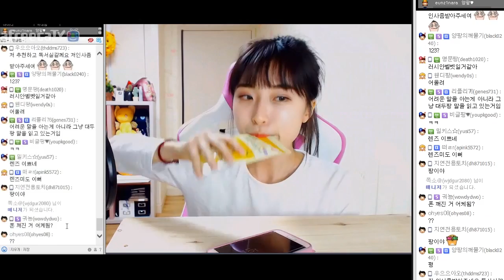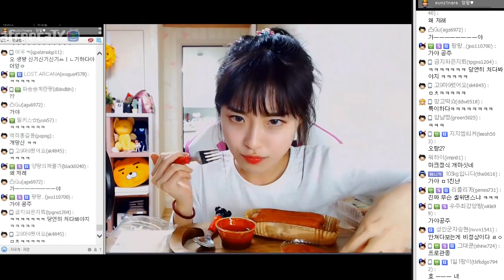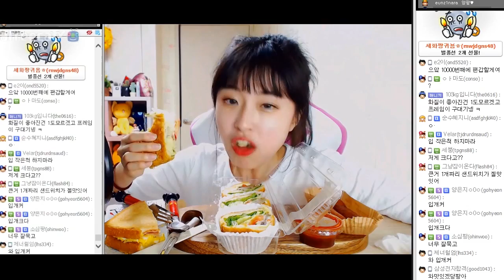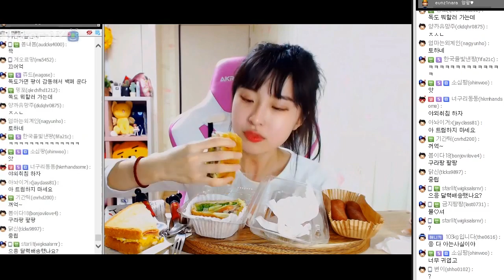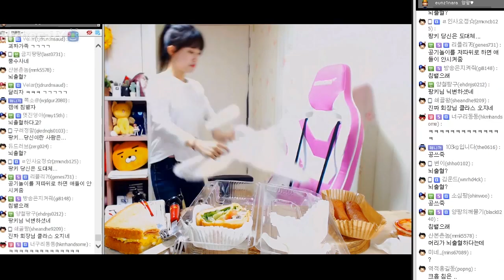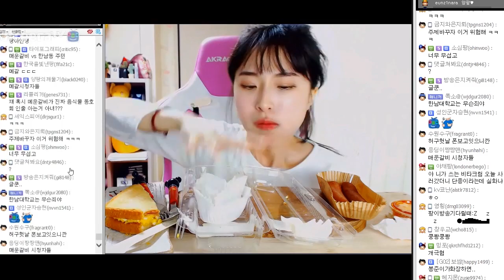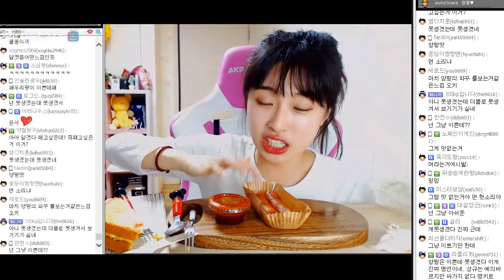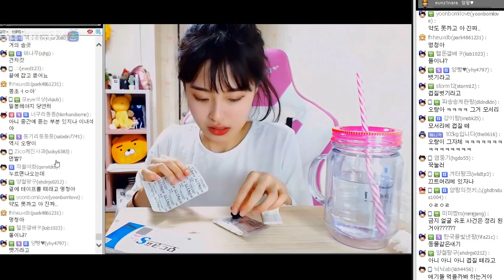갑자기 들추지좀마 ;; 빵 먹다 말고 복근 자랑하는 양팡 ㅋㅋㅋ 양팡의 파리바게트 빵 3종류 먹방 eating show mukbang [17.04.08 #1]